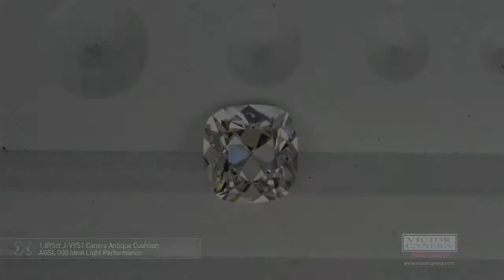1.895ct J-VVS1 Canera Antique Cushion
Here's a video of a beautiful Old Mine Brilliant inspired Canera Antique cushion; 1.895ct J-VVS1.

Let us create your next custom ring with this world class CAC Vintage Cushions.

Victor Canera :: Art that Adorns You.